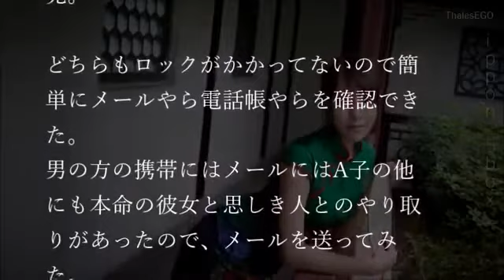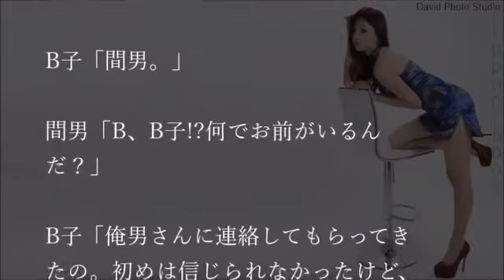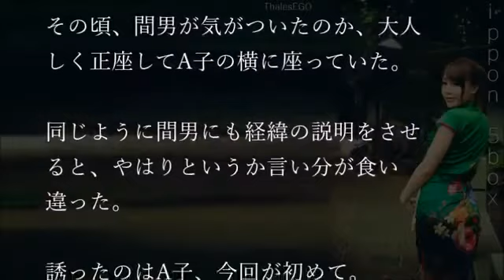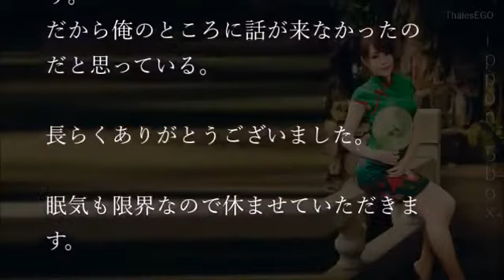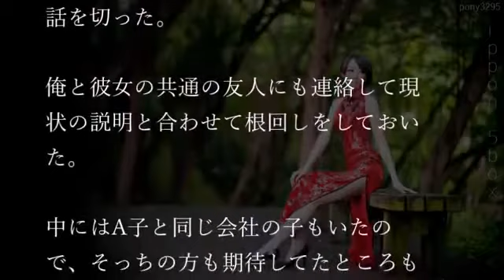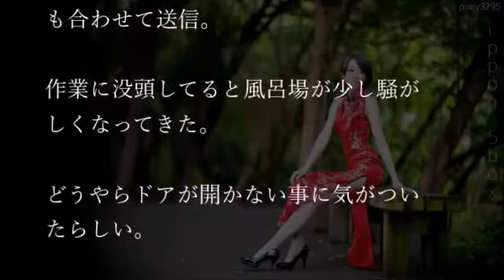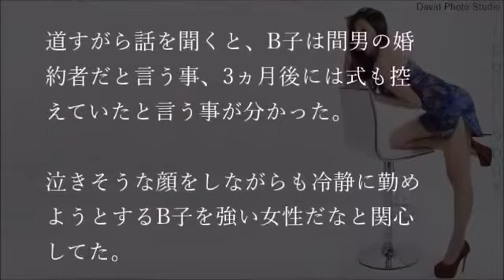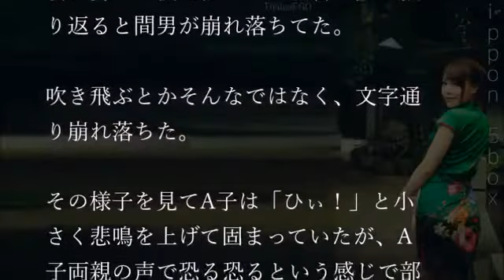【修羅場】【修羅場】母から腹違いの妹の存在を知らされた。今更会う気はなかったのだが、偶然出会うことになり…。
修羅場を書きこませて下さい。 父のDVがひどく、それに耐えきれなくなった母が私（当時３歳）を連れて夜逃げしたので私は父の顔も名前も覚え.

父のDVがひどく、それに耐えきれなくなった母が私（当時３歳）を連れて夜逃げしたので私は父の顔も名前も覚えていません。